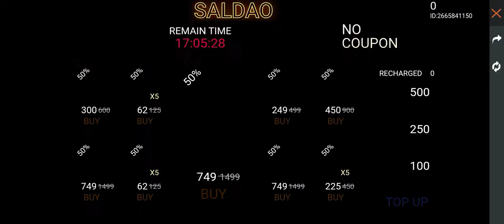New event Brazil server in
Sorry guys to step ke liye mafi chahta hun